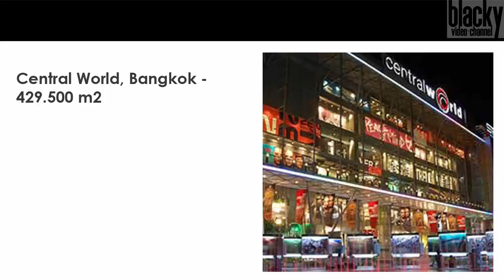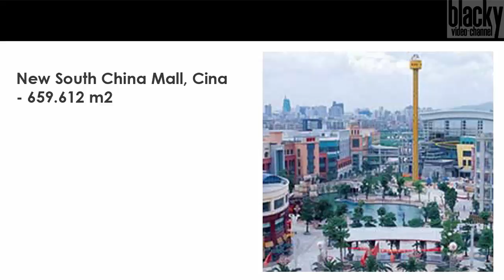WAJIB KUNJUNGI BUAT YANG SHOPAHOLIC! 10 Mall Terbesar di Dunia